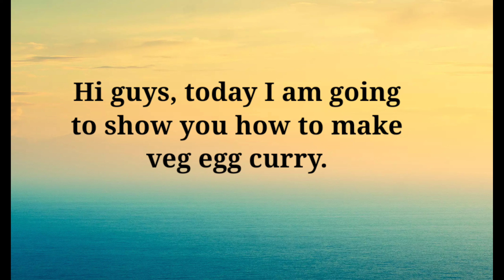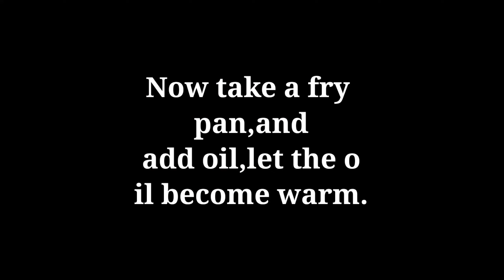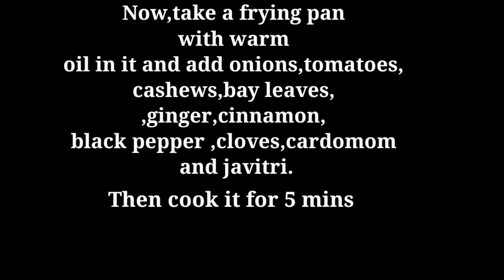Veg Egg Curry | वेज अंडे की करी | thehomecookery